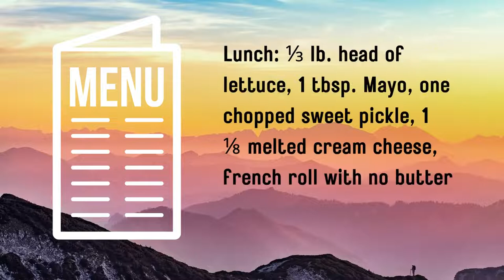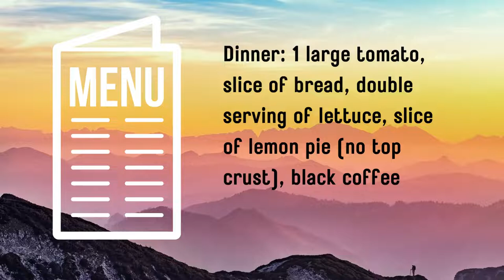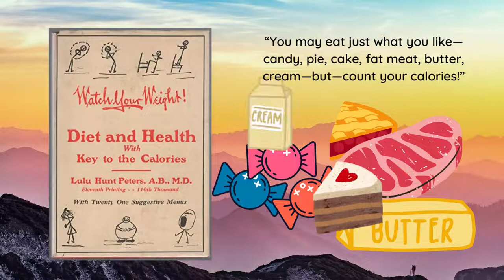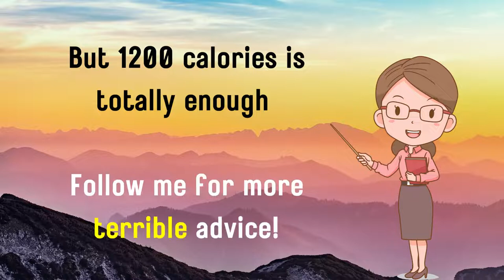The History of the 1200 Calorie Diet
We've all heard of it.

Most of us have tried it.

But where did the 1200 calorie diet even come from?

I can tell you this: it is not scientifically supported.

It's based off one woman's accounts of how she lost weight.

The book hit at just the right time, where the theme "THIN IS IN!" ran rampant and voila! The 1200 calorie diet was born.

I'm hoping the knowledge of its origins helps you spread the word: 1200 calorie diets are NOT how we find health. Tell a friend.